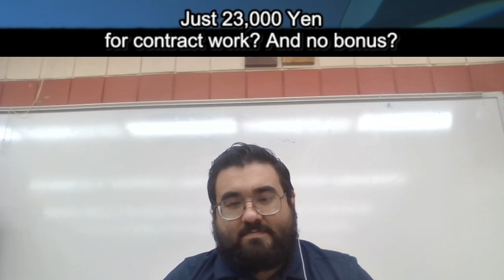ZOM 100: Bucket List of the Dead - Episode 9 [ANIME REACTION]